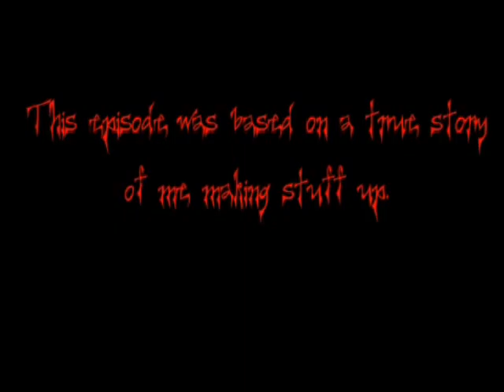Pimp My Funeral: Adenocarcinoma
The first episode of Pimp My Funeral, which focuses on the crew's first client, a boy named Little Jimmy.